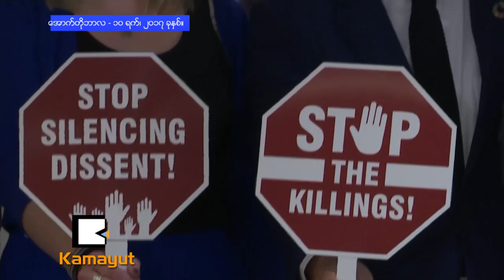ဒူတာေတး လူဆက္သတ္ေနရင္ ဘာျဖစ္မလဲ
"သမၼတ ဒူတာေတးအစိုးရရဲ႕ ဦးေဆာင္မႈေအာက္မွာ ဒီႏိုင္ငံဟာ လူ႔အခြင့္အေရးဆိုတာကို ေလးစားလိုက္နာမႈ ကင္းမဲ့ေနပါၿပီ။ က်ေနာ္ေတာင္းဆိုလိုတာက ခင္ဗ်ားအေနနဲ႔ ဥေရာပသမဂၢနဲ႔ ကုန္သြယ္မႈလုပ္ေဖာ္ကိုင္ဖက္ေကာင္း ျဖစ္ခ်င္တယ္ဆိုရင္ေတာ့ ခင္ဗ်ားကိုယ္ခင္ဗ်ား အရင္ဆံုးေျပာင္းလဲပါဆိုတာပါပဲ"